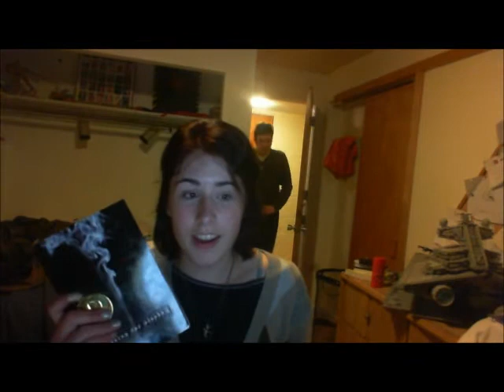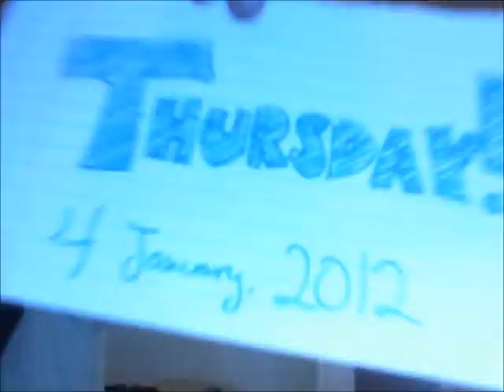Thursday: Actually the Fifth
Bit choppy, but the first time it was recorded and edited, it was magically without audio, so it was redone last minute.
So, yeah, the one time I write the date down, it's wrong.  Apparently I'd been writing it down wrong on papers all day... Yay!

(The loon in the background is my brother/editor.)